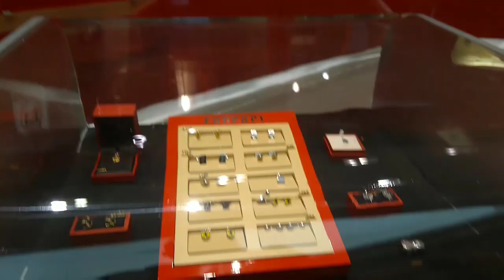Farrari World | Yes Mall Abu Dhabi | Vlog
Farrari World is located in Yes Mall Abu Dhabi.. this one of the most attractive place of Abu Dhabi you can enjoy here with Thrill Roller coaster ride.